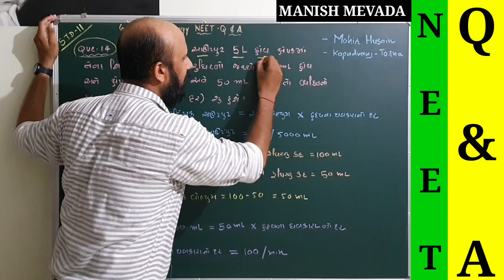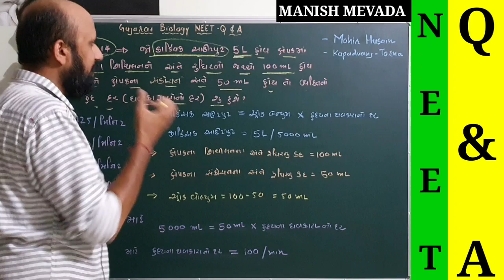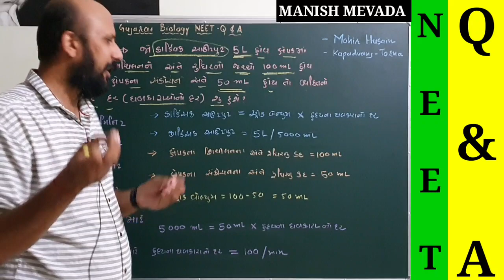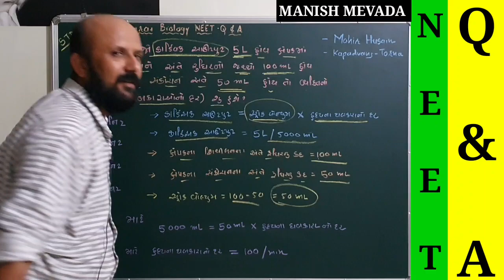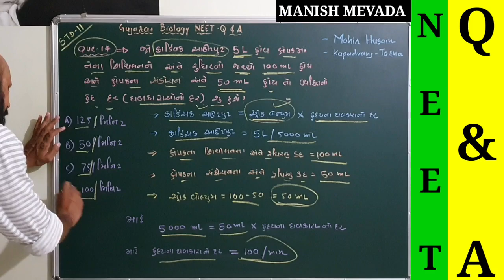QUE-14 || કાર્ડિયાક આઉટપુટ - હૃદયના ધબકારાનો દર કેટલો હશે? || NEET -2019 || MANISH MEVADA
આ પ્રશ્ન  માહિર હુસેઇન એ  કપડવંજ   થી પૂછેલો છે.